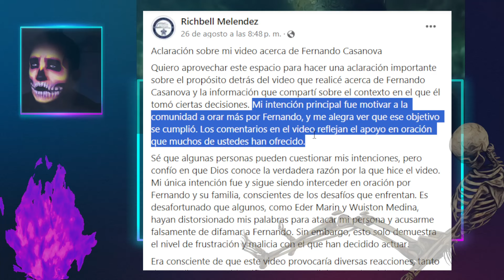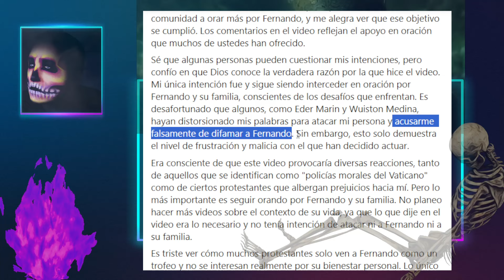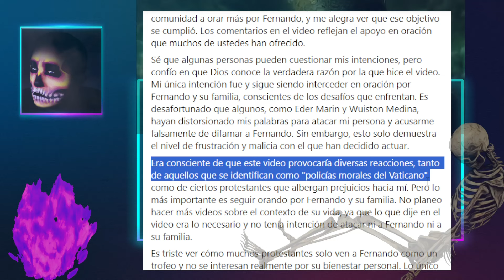Richbell Melendez aclara porque DIFAMA a Fernando Casanova